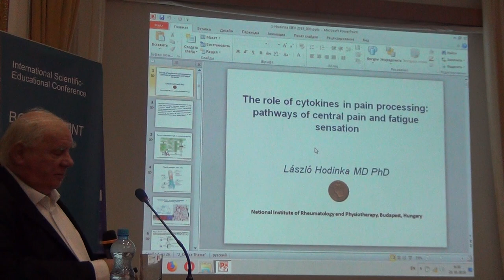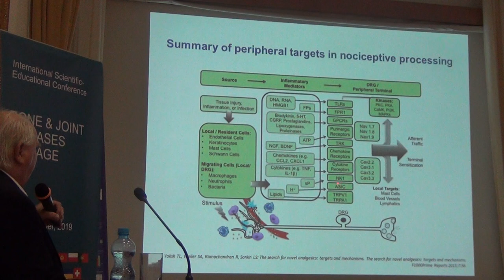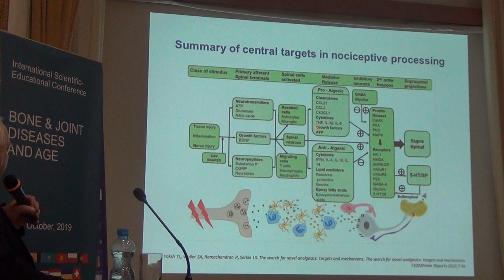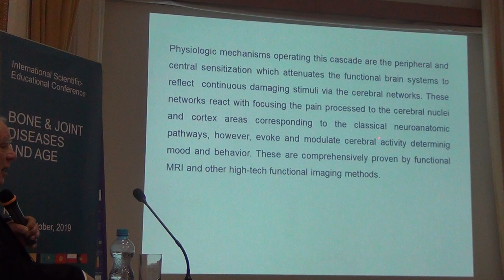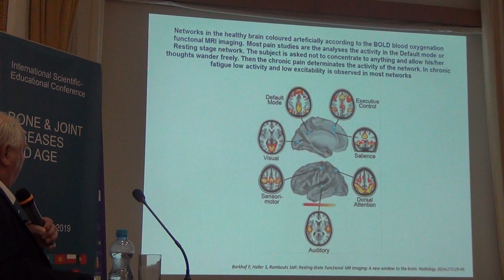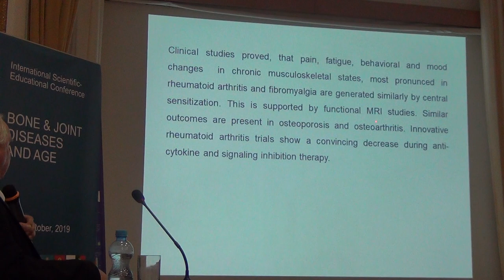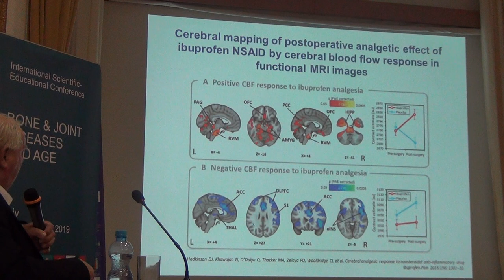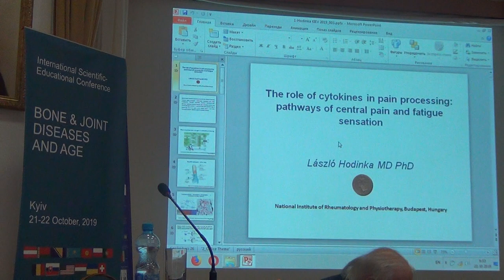The role of cytokines in pain processing: pathways of central pain and fatigue sensation. L. Hodinka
The role of cytokines in pain processing: pathways of central pain and fatigue sensation
Роль цитокінів у подоланні болю: шляхи центрального болю та відчуття втоми
L. Hodinka (Hungary)